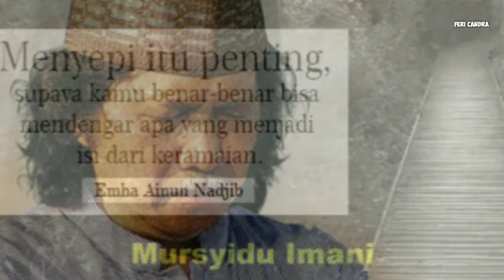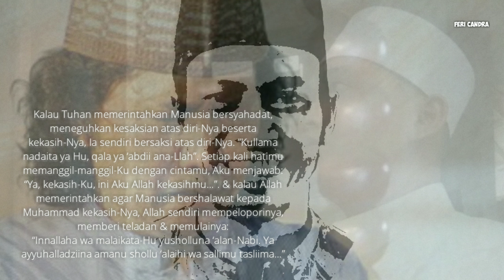Mursidu Imani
Kalau Tuhan memerintahkan Manusia bersyahadat, meneguhkan kesaksian atas diri-Nya beserta kekasih-Nya, Ia sendiri bersaksi atas diri-Nya. “Kullama nadaita ya Hu, qala ya ‘abdii ana-Llah”. Setiap kali hatimu memanggil-manggil-Ku dengan cintamu, Aku menjawab: “Ya, kekasih-Ku, ini Aku Allah kekasihmu…”. & kalau Allah memerintahkan agar Manusia bershalawat kepada Muhammad kekasih-Nya, Allah sendiri mempeloporinya, memberi teladan & memulainya: “Innallaha wa malaikata-Hu yusholluna ‘alan-Nabi. Ya ayyuhalladziina amanu shollu ‘alaihi wa sallimu tasliima…”